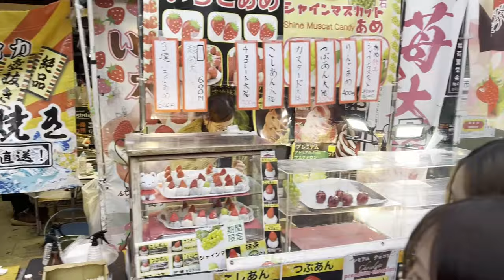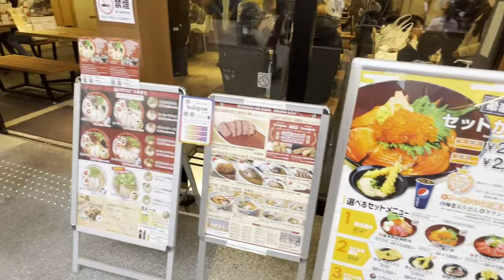京都⛩️伏見稲荷大社へ初詣🍢外国人観光客は屋台がメイン?!🧁〔令和6年・正月〕～Fushimiinari-shrine Kyoto Japan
京都で1番人気の⛩️伏見稲荷大社へ京阪電車〔伏見稲荷駅〕から初詣に行ってきました。参道のお店だけでは無く大駐車場が全面屋台村のようで外国人観光客も大勢訪れて大賑わいでした。